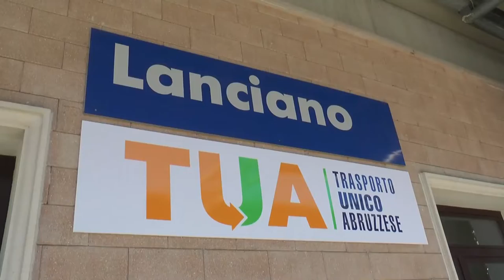Tua acquista tre convogli tecnologici con defibrillatore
Un traguardo importante per la sicurezza su ferro: sono stati acquistati oggi da Tua l’azienda di trasporto pubblico, tre convogli ferroviari innovativi per un investimento di oltre 34 milioni di euro. Inizieranno a viaggiare dal 2023.